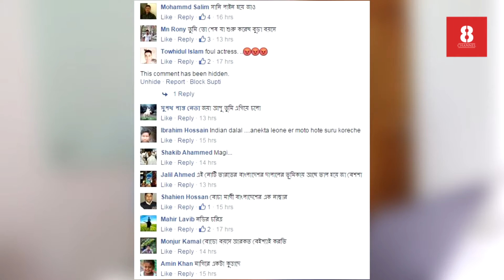সানি লিওন হয়ে যাও । Movie | Episode 122 | 27.04.2016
পূর্ণদৈর্ঘ্য সিনেমার প্রতিষ্ঠিত নায়িকা জয়া আহসান প্রথমবারের মতো অভিনয় করলেন স্বল্পদৈর্ঘ্য চলচ্চিত্র ‘ভালোবাসার শহর– দ্য সিটি অফ লাভ’-এ।